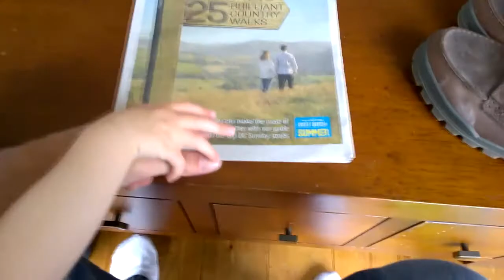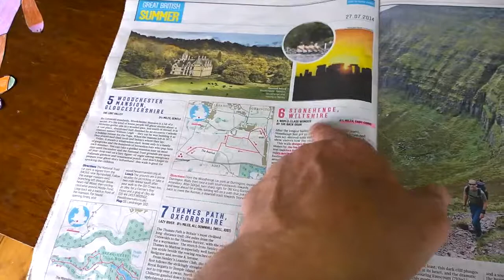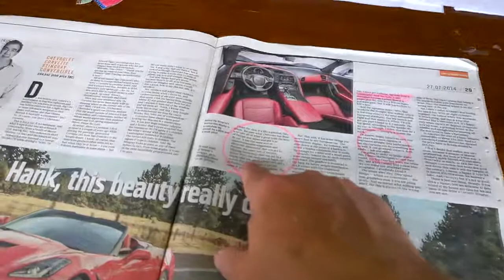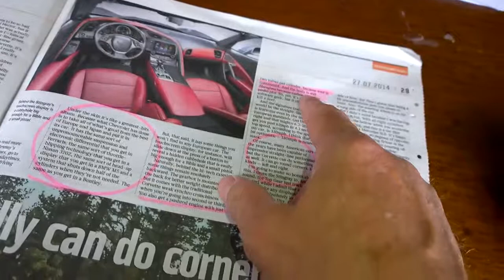Boots, Hikes and Cars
Planning on walking more. And fantasizing about an ultimate drive.